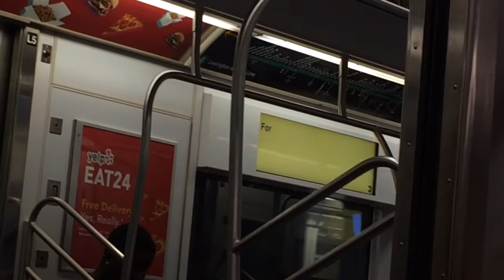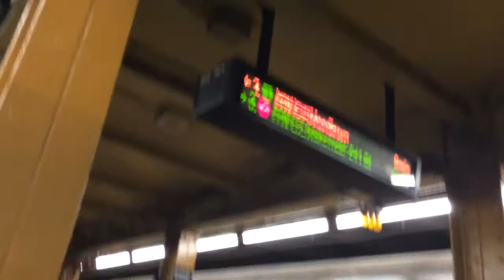R142A 4 train With LCD Screens